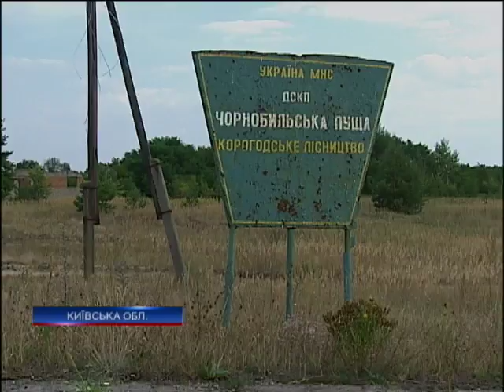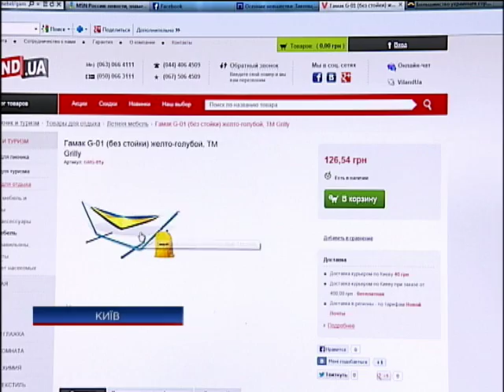Новости. Утро 08:00 - Интер - 23.08.2013